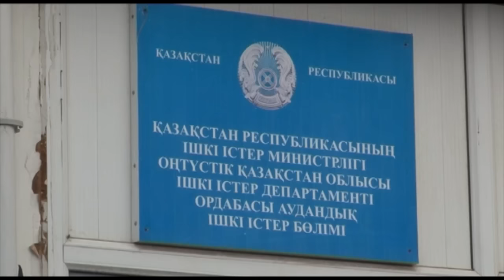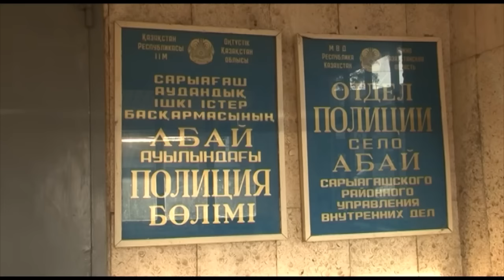Шұғыл шақырылым (5.02.2016)